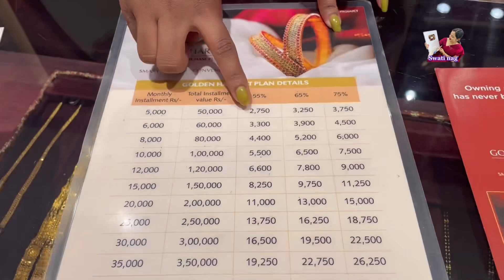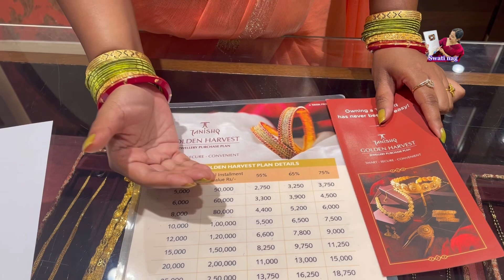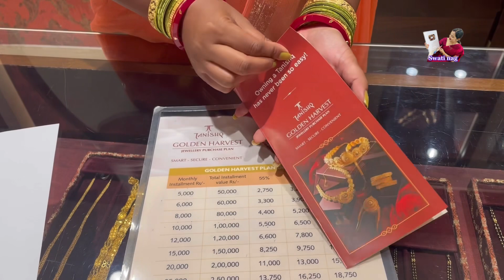Tanishq GOLDEN HARVESTJEWELLERY PURCHASE SCHEME | Gold | Swati nag